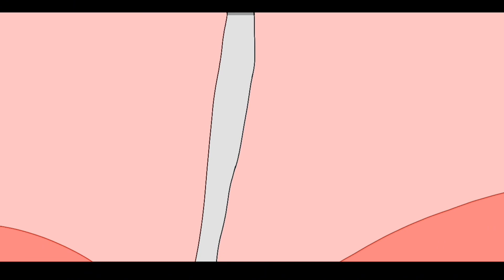The Aviann Adventures Z Movie Scene 20 | Evil Devil’s Last Chance to Die on the Lava | Aviann Lisath